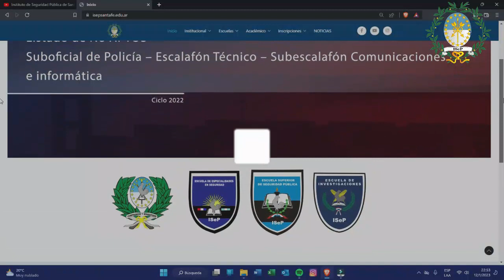Escalafón Técnico Subescalafón Administrativos. 2023 ISEP